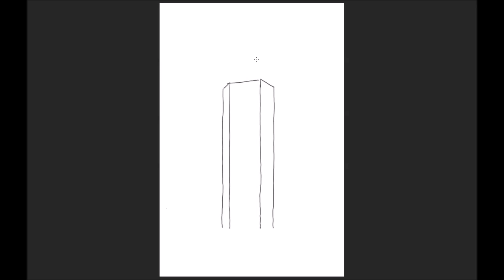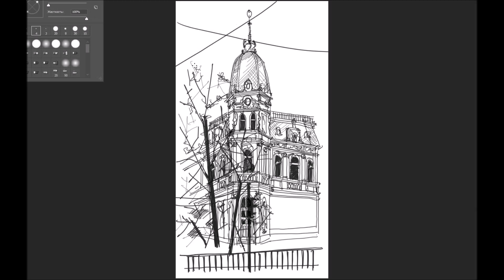СКЕТЧ В АРХІТЕКТУРІ. (Ч.3). СКЕТЧБУК. МАЛЮЮ АРХІТЕКТУРУ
У відео  продовжую скетчити і вас запрошую...